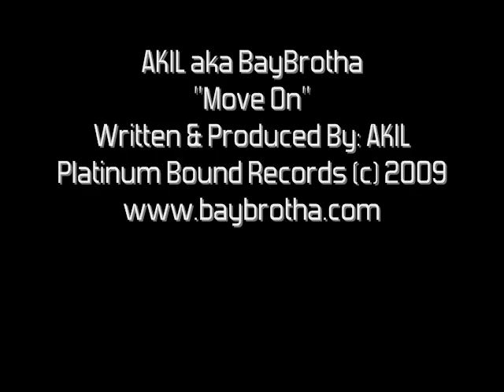BayBrotha aka Akil - Move On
Sometimes good things come to an end.